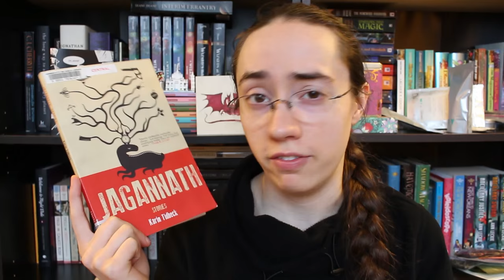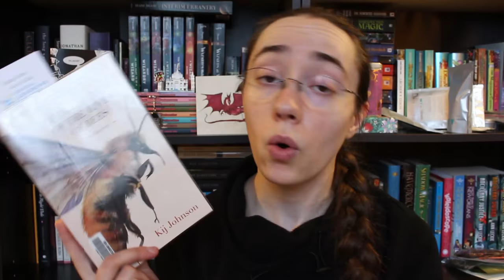Weekly Wrap-Up | March 13, 2016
[CC] This week had an incredible dud, a lot of moody reading, and a grand finale.

THINGS MENTIONED
The Snow Queen by Joan D. Vinge (1980)
All the Birds in the Sky by Charlie Jane Anders (2016)
Illuminae by Amie Kaufman and Jay Kristoff (2015)
The Unpleasantness at the Bellona Club by Dorothy L. Sayers (1928)
Jagannath by Karin Tidbeck (2012)